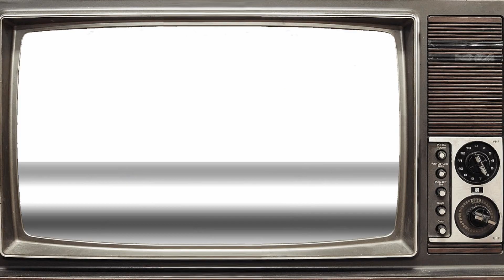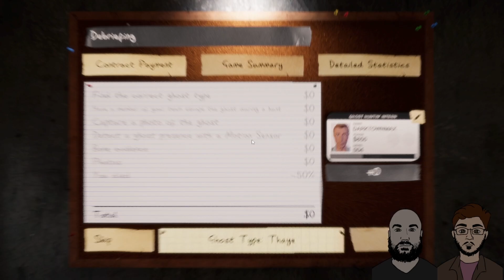Discount Ghost Hunterz | Phsasmophobia Episode 6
We are back and ready for some frights!
to watch us live!
Follow Protothor on his channel @MegaMaiTai